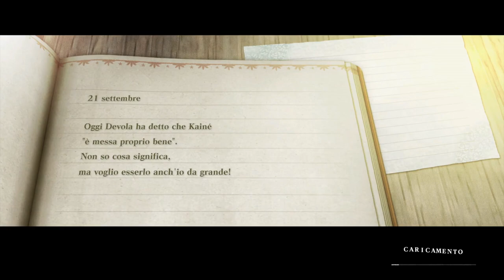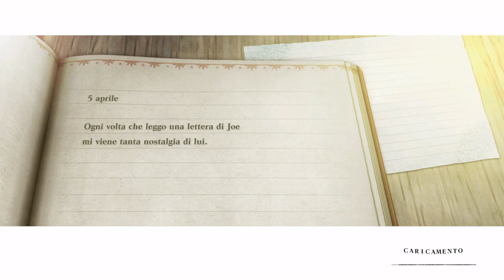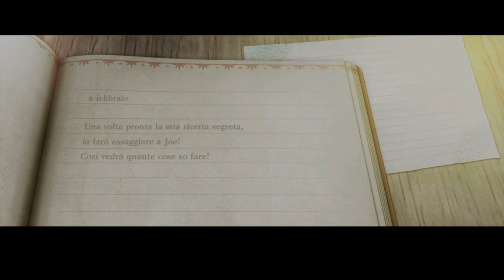[Steam - ITA] NieR Replicant: Parte 21 - Robotica (5° Pezzo)